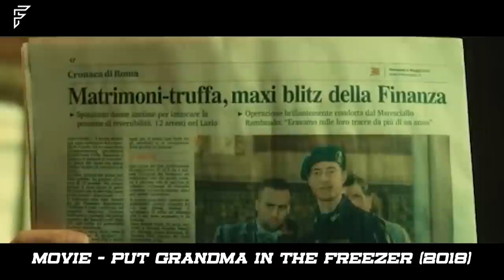She Keeps Her Grandmothers Corpse In The Freezer For Over A Year To Keep Receiving Pension | RECAP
The 2018 movie Put Grandma in the Freezer tells the story of a woman who hides her body in the freezer to continue receiving her retirement checks. We will bring you more interesting and exciting movie recaps.